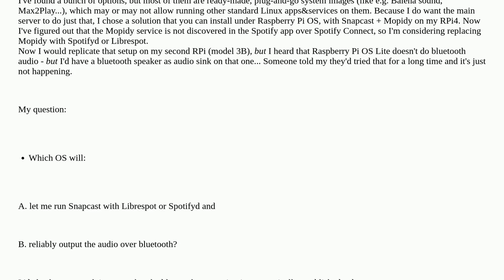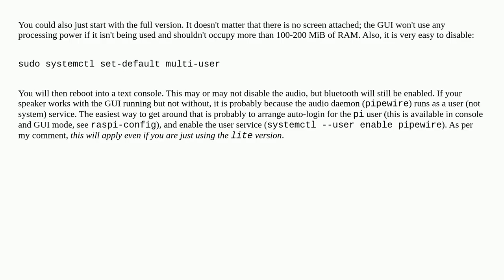Raspberrypi: Which customizable OS for audio streaming + bluetooth output?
Which customizable OS for audio streaming + bluetooth output?

A special thanks goes out to the community

  streaming bluetooth audio